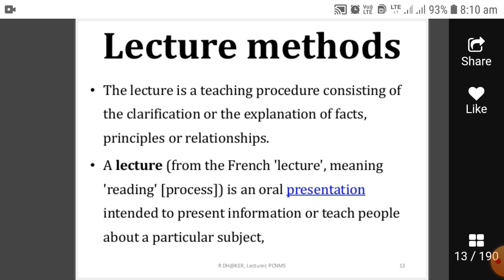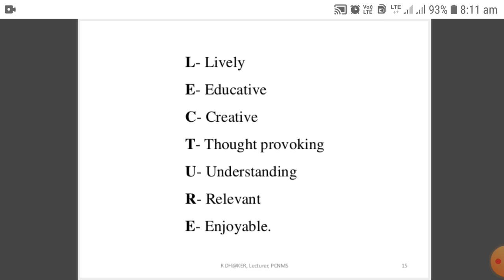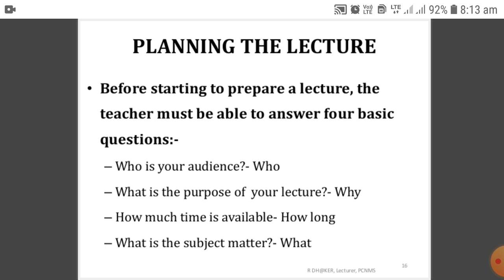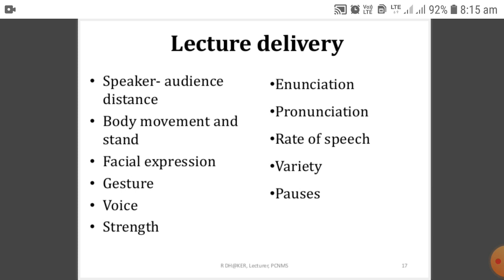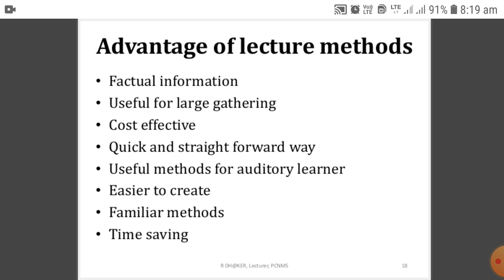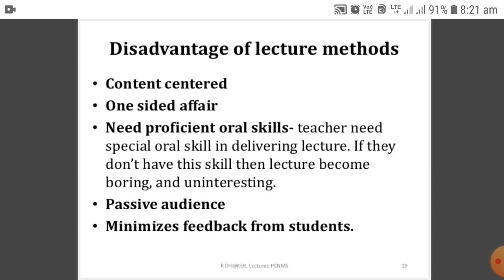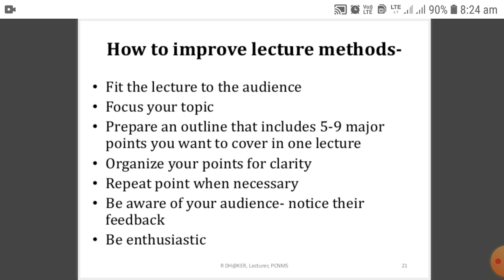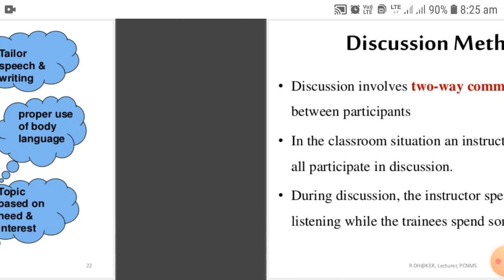Lecture methods for BABED STUDENTS